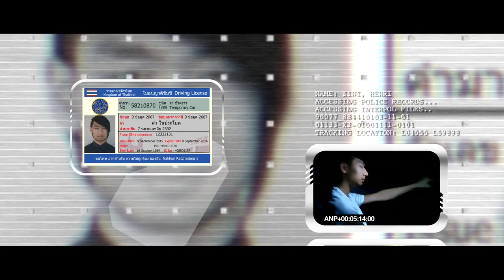Scaramanga's Funhouse - 007: I Only Need One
Scaramanga's Funhouse & Title Sequence
Clip from "007: I Only Need One"

Director: Matthew J. Salanoa
Stunt Coordinator: Andrew J. Neis
Composer: Yannick GoldenZen Zenhausern

See the whole award winning short film This was an ANP Stunt Association Production, produced by and starring Andrew J. Neis. This set was built in my backyard by my father.  The backyard is much smaller than you can imagine from this opening sequence, and that was our biggest secret. Hoping to make the Bay Area the Hollywood of NorCal!